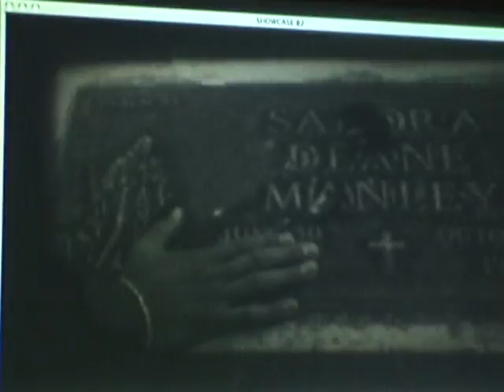College of the Canyons Student Movie Projet.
Short Story, of a guy that lost his wife.